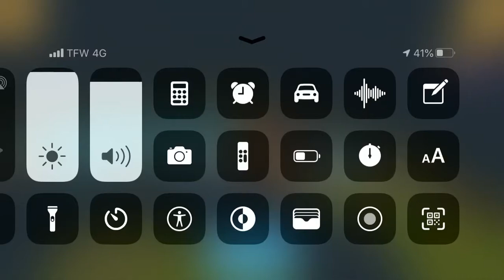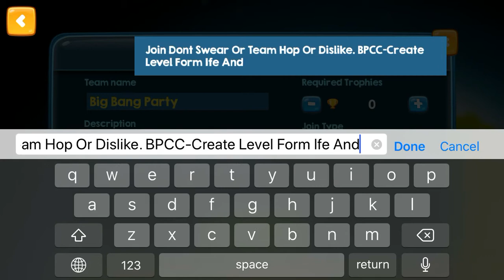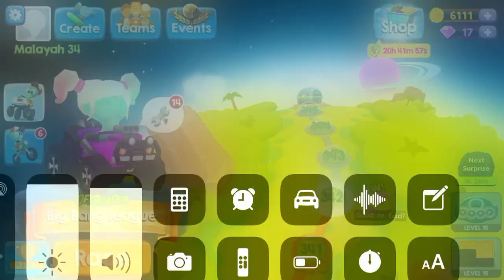Big Bang Party team Was Detele :(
What Happen Is my Friends BLANK Kick All Player Out And I Made a new Team
0:00 Create New Team                                   2:00 Flaming Joined team                             3:00 End